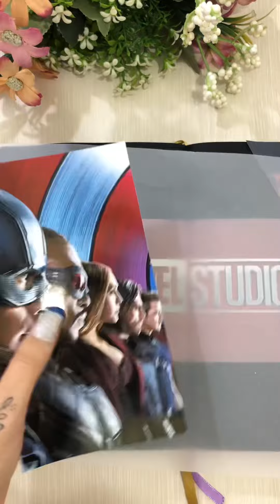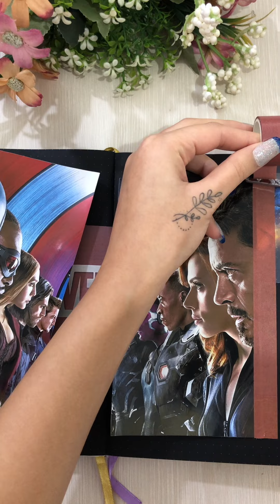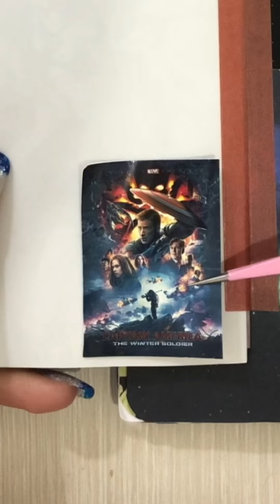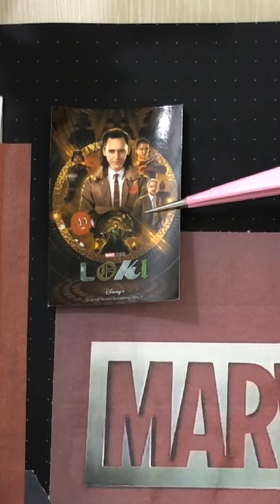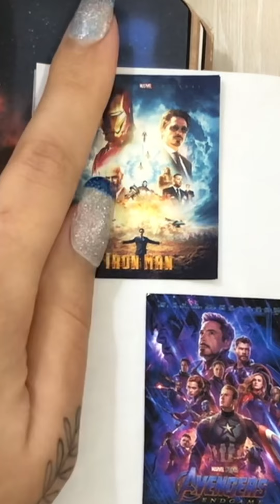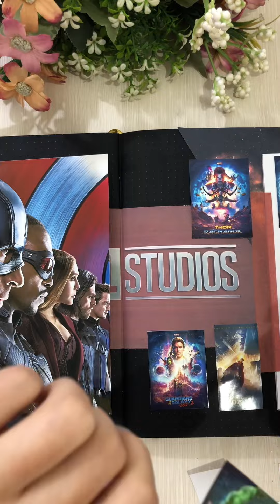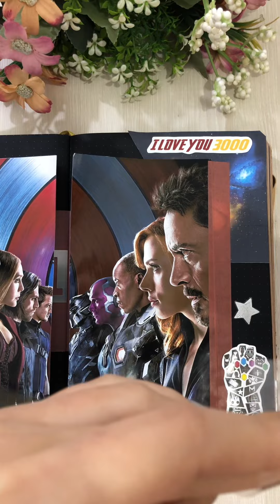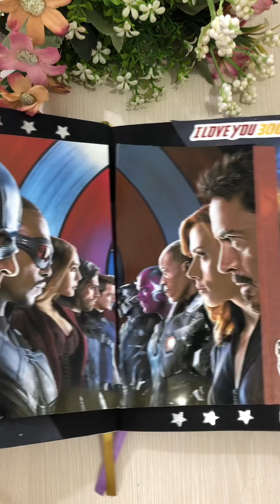Marvel (extended version) Scrapbook Page | ASMR No Voice | Paper Sticker Sounds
Marvel (versão extendida) - Página de Scrapbook
Deixem sugestões para próximos temas!
Obrigada por assistirem! Se inscrevam para mais conteúdo!!!
Suggestions and requests are welcome! .